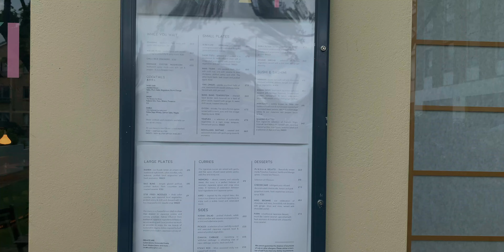Brighton Travel - My Policeman review and Harry Styles filming locations, Vegan food, & best sights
In this video we are gonna travel to beautiful Brighton and check out the filming locations of Harry Styles's My Policeman

PS I had a couple issues with uploading this video but the next will will be back to better quality